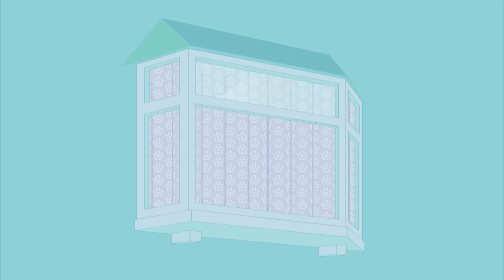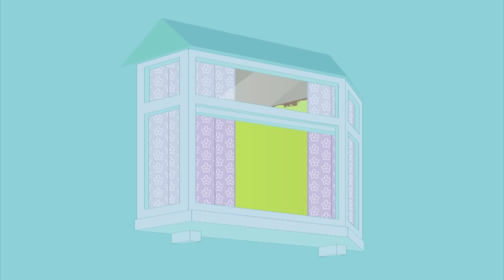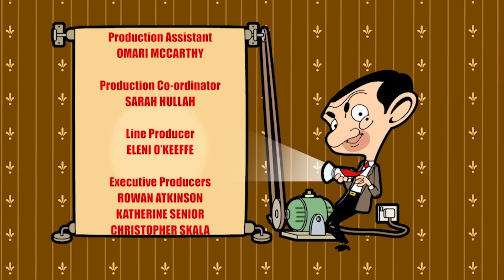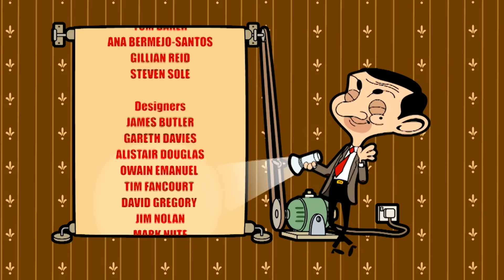It's Painting TIME for Mr Bean | Mr Bean Animated | Funny Clips | Cartoons for Kids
Mr. Bean paints a picture of Teddy, but accidentally splashes some green paint on the wall. He goes to the store to buy some brown paint but accidentally gets the green paint cans from a stranger instead of his own paint cans. After Bean arrives at his room, he painted his wallpaper green, and this throws him into a series of nightmares.